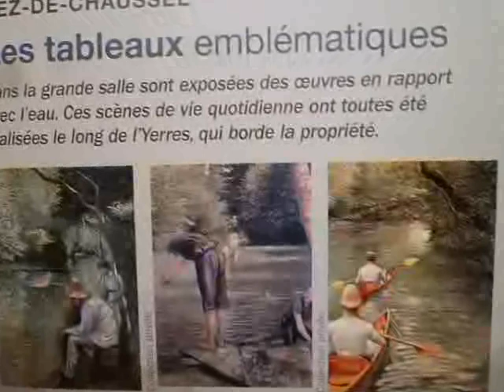Caillebotte Animation 2014 07 15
Les peintres de L'Orchidée de Caillebotte ont animé le parc de Yerres, ce 14 juillet